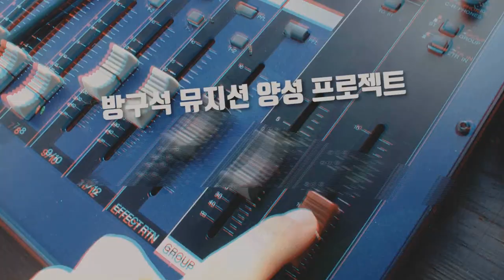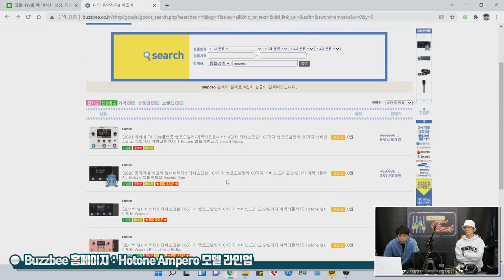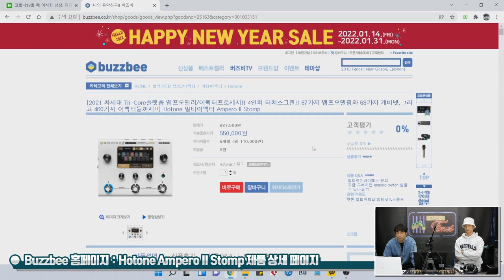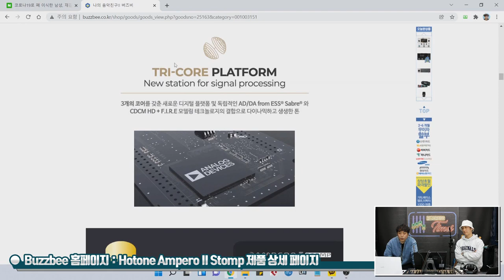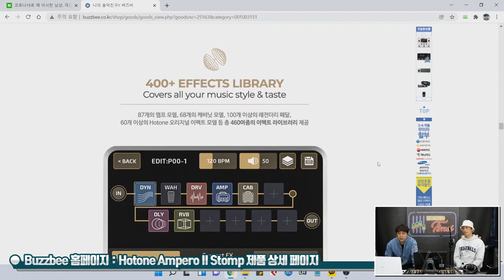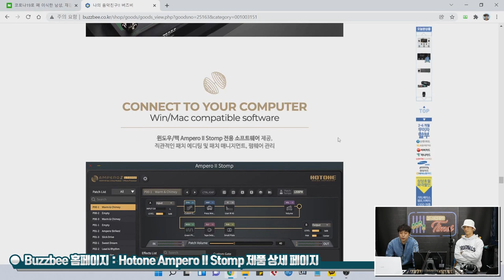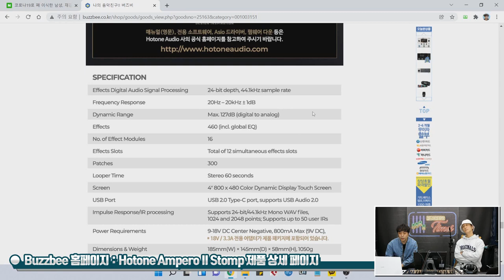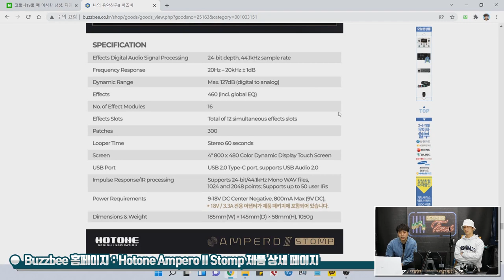[RecordingTimes 440회] Hotone 멀티이펙터 Ampero II Stomp 1편